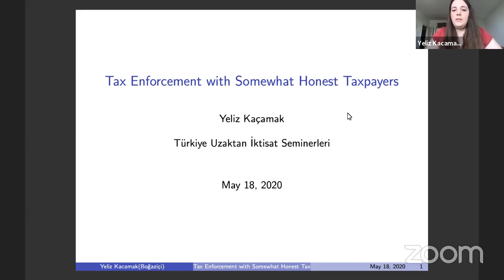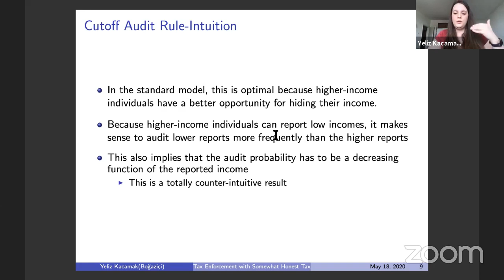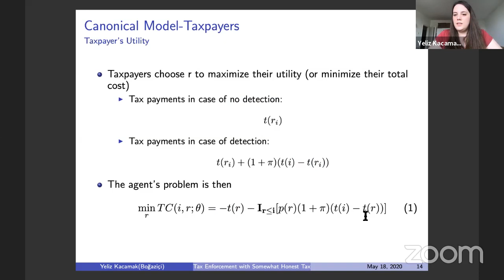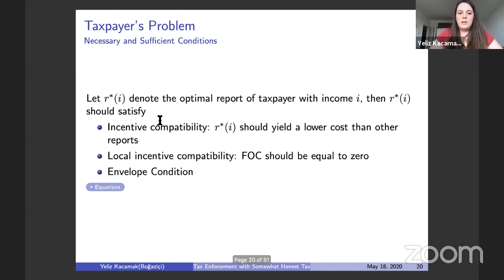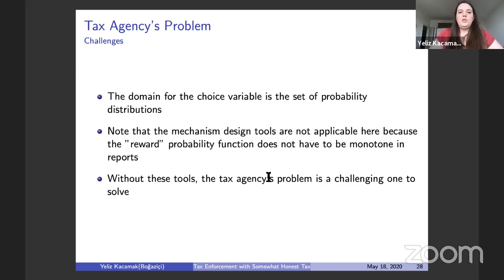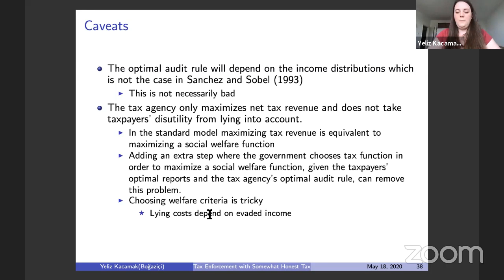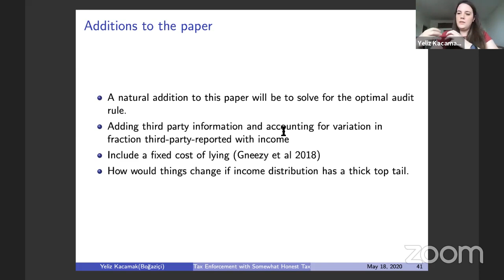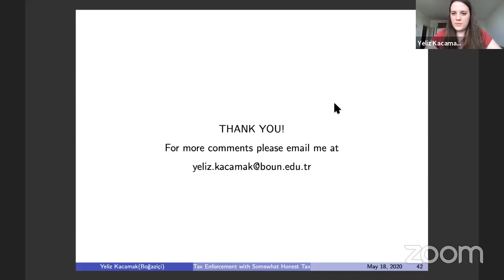Türkiye Uzaktan İktisat Seminerleri: Yeliz Kaçamak